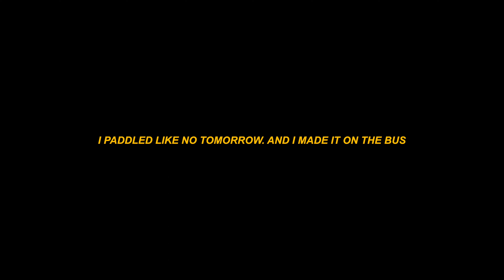I went on a solo trip to spend time alone | Lake Kawaguchiko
✍🏼. Mesage
Did a solo travel for the first time in a long time, it was so peaceful. Of course, a solo trip to my favourite place in entire of Japan, Kawaguchiko. Hope you guys enjoy this one!

📸Gear Used
A7III + 24-70GMII f2.8
ZVE1 + Samyang 18mm f2.8

👤. About me
Hi there! My name is Ken and I'm based in Japan! (at least for now )! On my channel you'll see videos about sniplets of my life in Japan, Product review and First impression, unboxing video and a bunch more. Thanks for stopping by and I hope you enjoy!

🔗. Socials